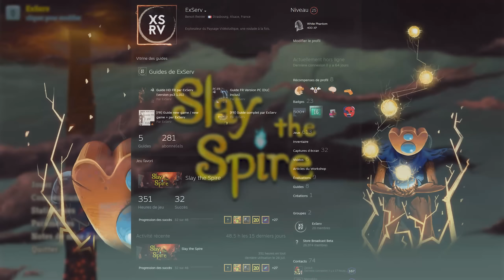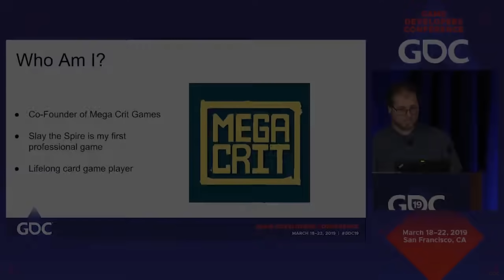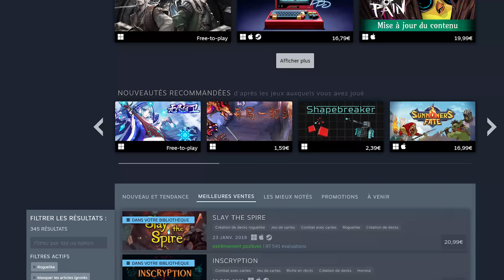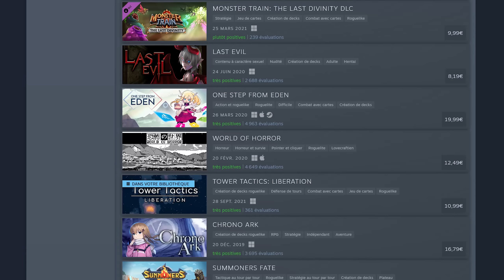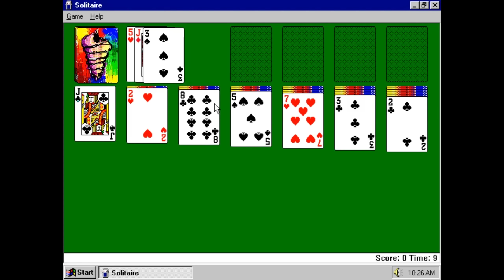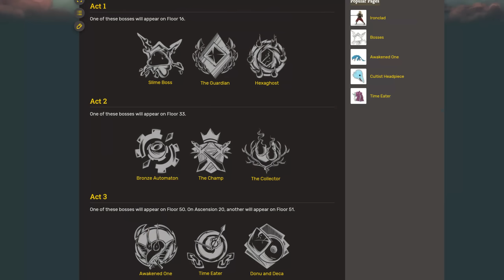J'arrête quand je veux : une analyse du Game Design de Slay the Spire - Sous-titres dispo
Le jeu du jour : Slay the Spire

Et salut à tous ! Aujourd'hui une vidéo un poil différente, j'en parlais dans la dernière FAQ, j'aimerais vous parler des jeux de manière plus analytique et voici un premier essai avec un jeu auquel je joue un peu, de temps à autre, quelques centaines d'heures à peine, j'ai nommé Slay the Spire.

Il ne s'agit pas d'un test mais bien d'une analyse des structures du jeu à une échelle macro tout d'abord et micro ensuite afin d'expliquer pourquoi il est aussi redoutable et pourquoi j'y encore aujourd'hui. J'espère que ça va vous plaire !

le sommaire :

00:00 intro
01:17 contexte
05:40 analyse macro
09:34 analyse gameplay
10:42 exemple synergie et reliques
14:54 ascension et rejouabilité
17:17 analyse micro
19:25 conclusion
21:08 le mot de la fin

▶️ Si vous faites du jeu de rôle, jetez un oeil à Let's Role, je suis un des fondateurs